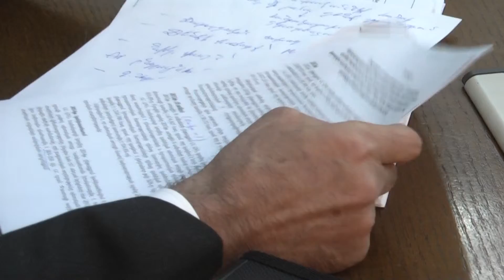Որքա՞ն կծախսի Հայաստանն իր քաղաքականության և, մասնավորապես, եվրաինեգրման համար armeniatv.am